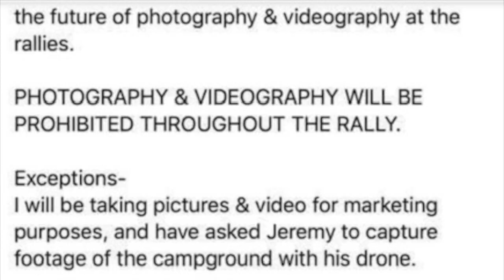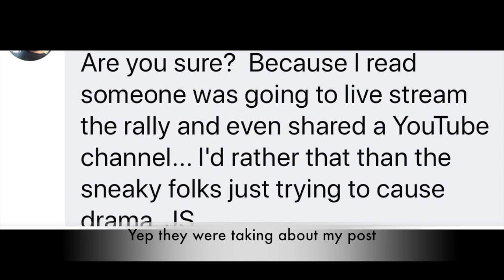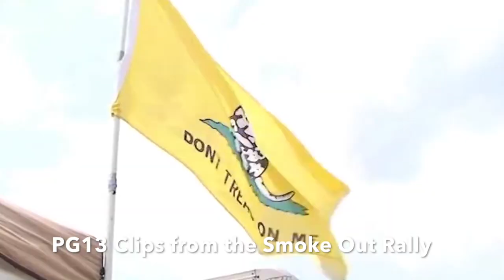BIG ALS COMPOUND BANNED FROM MEET ON THE CREEK MOTORCYCLE RALLY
BIG ALS COMPOUND BANNED FROM MEET ON THE CREEK MOTORCYCLE RALLY??? What a weekend full of disappointment, but made one funny video out of it. Stay around to the end as I make one Biker's dream come true!